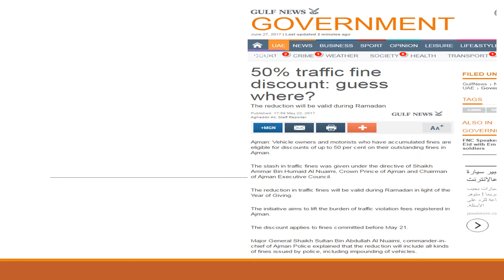Dubai Traffic Fines 50% Discount | 25 JUNE 2017 for PRE 2017 Fines ONLY